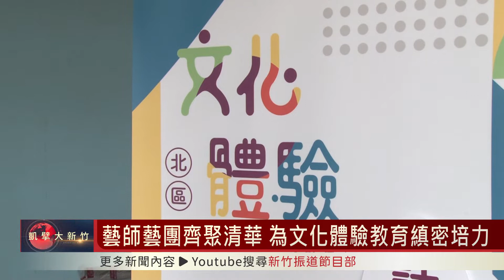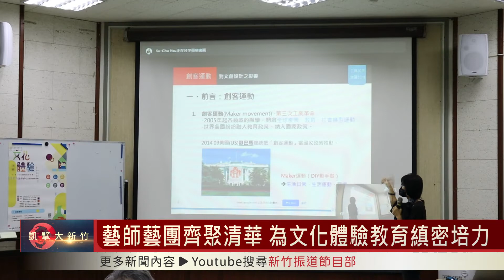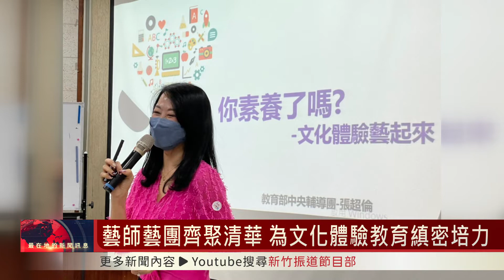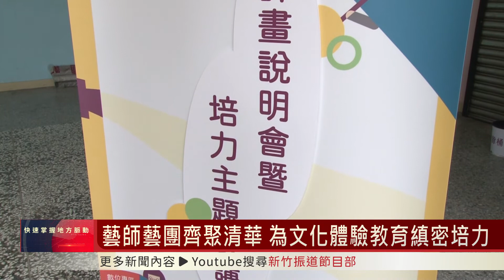藝師藝團齊聚清華 為文化體驗教育縝密培力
108年新課綱鼓勵孩子們培養藝術涵養與美感教育，以達到終身學習的目的。為了給孩子更多的學習幫助，文化部與教育部攜手合作，由國立生活美學館委託清華大學藝術學院，以及科技藝術研究中心，對34支獲得補助的藝師藝團進行培力，藝文項目包括皮影戲、肢體藝術表達，希望提供更多的藝文教案，厚實教育基層的藝文學習空間。